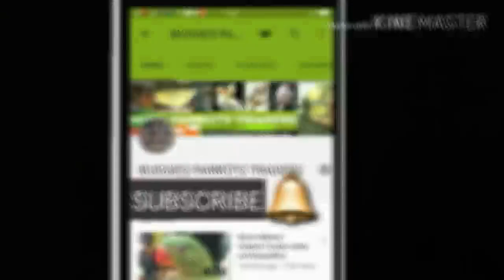Sohail bhai visit on my setup | angora rabbit farming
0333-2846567